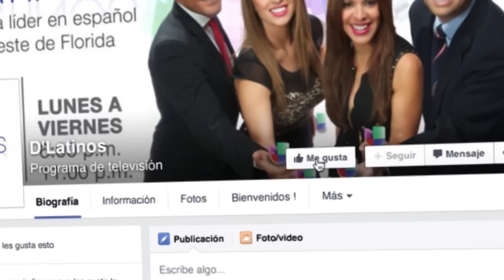Dlatinos (GANA CASH)